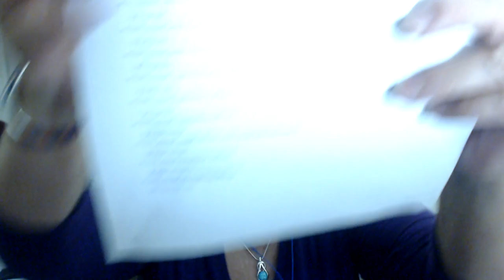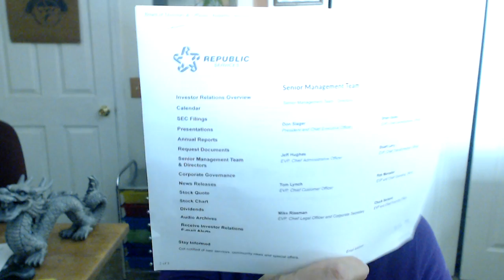Don Slager - Chief Executive Murderer of Republic Services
This video is showing you the names and titles and "company policy" of Republic Services, the corporation that is responsible for creating the underground fire in St. Louis that is causing the people of St. Louis to be under extreme threat because it is LESS THAN 1,000 FEET AWAY FROM THE ILLEGALLY DUMPED NUCLEAR WASTE AT WEST LAKE LANDFILL.

Time for these nuclear monsters to be called out by name.

Protests need to take place outside their residences to force them to act like human beings, instead of the greedy liars they have been acting like.

WE ARE ST. LOUIS.